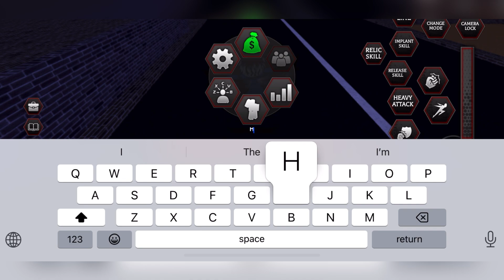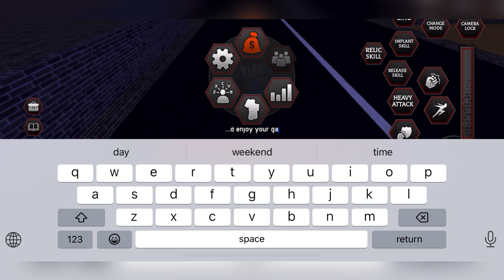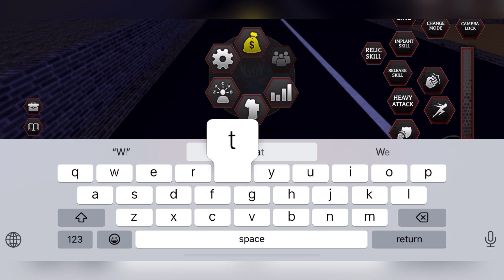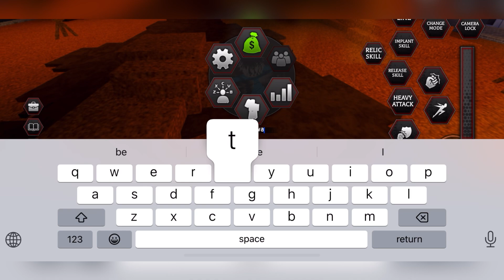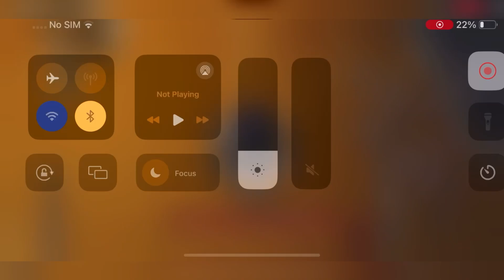🎃 CODES UPD 🎃 PROJECT BAKI 3 CODES - PROJECT BAKI 3 CODES 2024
Welcome Guys

Thanks